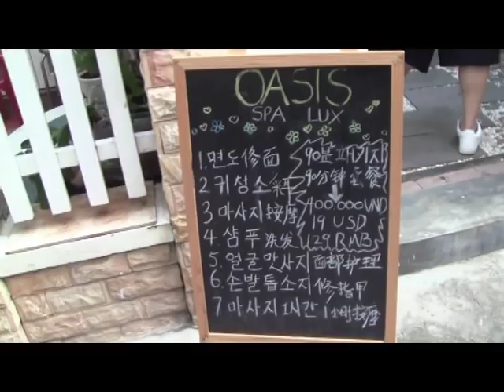越南芽庄辣妹皇帝洗头，非一般的感受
"什麼竟然有這麼好康"位於越南芽庄市.總不能忘記要讓自己放鬆
全方位的舒壓從腳到頭幫你全程釋放壓力

不僅眼睛吃香.手腳筋骨通通讓你解放

不過大家千萬別想歪喔 這是正宗越式洗頭